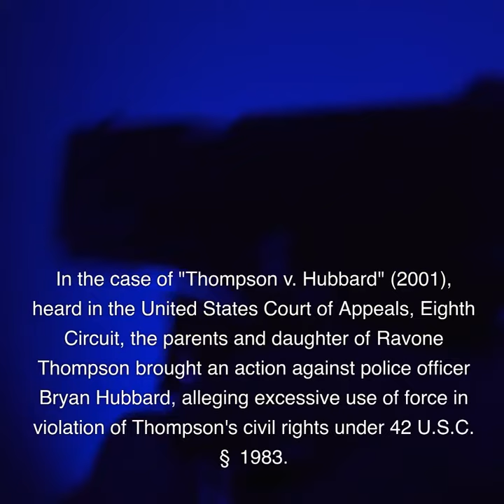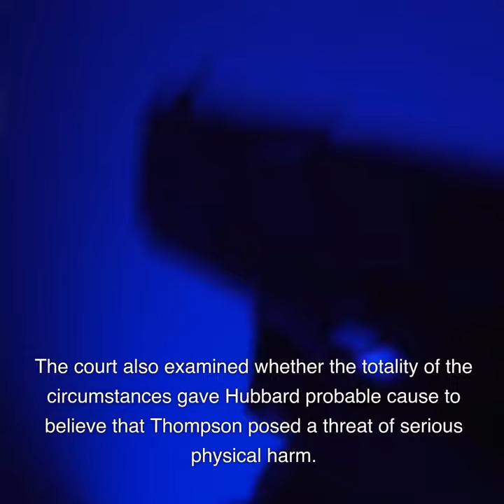Thompson v Hubbard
Do police officers have to wait until they see a weapon before employing deadly force against suspect who turns and moves as though to draw a gun?  Thompson v Hubbard.

In the case of "Thompson v. Hubbard" (2001), heard in the United States Court of Appeals, Eighth Circuit, the parents and daughter of Ravone Thompson brought an action against police officer Bryan Hubbard, alleging excessive use of force in violation of Thompson's civil rights under 42 U.S.C. § 1983. The incident unfolded when Hubbard, responding to a report of an armed robbery, approached Thompson, who fit the description of one of the suspects. A foot chase ensued when Thompson attempted to flee, culminating in Hubbard shooting Thompson, believing he was reaching for a weapon. However, no weapon was found on Thompson's body.

The court was tasked with determining whether Hubbard's use of deadly force was objectively unreasonable, which would constitute a violation of Thompson's Fourth Amendment rights. The standard applied was from Graham v. Connor, which posits that the reasonableness of a particular use of force must be judged from the perspective of a reasonable officer on the scene, rather than with the benefit of hindsight. The court also examined whether the totality of the circumstances gave Hubbard probable cause to believe that Thompson posed a threat of serious physical harm.

The court upheld the district court's grant of summary judgment for the defendants, ruling that Hubbard's use of force was within the bounds of the Fourth Amendment. The court reasoned that an officer is not constitutionally required to wait until he sees a weapon before employing deadly force to protect himself against a fleeing suspect who turns and moves as though to draw a gun. Despite the tragic outcome, the court found that the plaintiffs failed to present enough evidence to permit a reasonable jury to conclude that Hubbard's use of deadly force was objectively unreasonable.